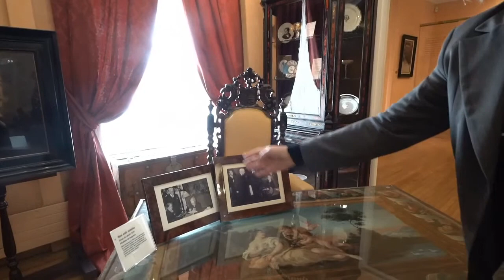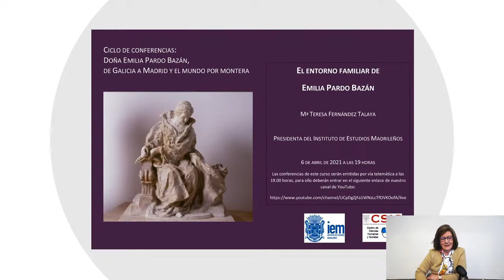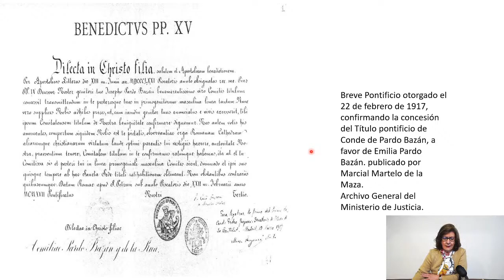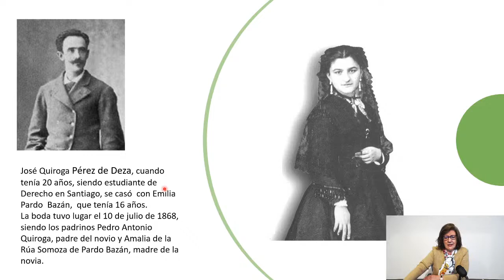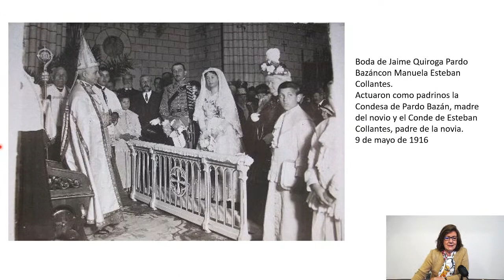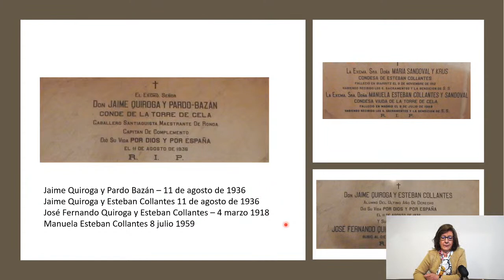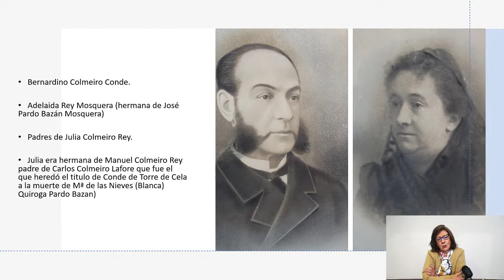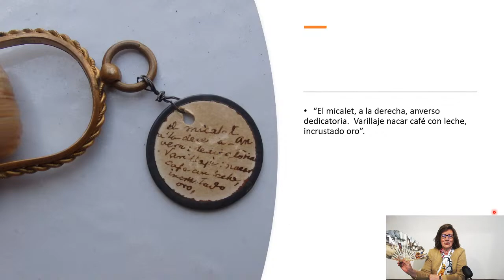El entorno familiar de Emilia Pardo Bazán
Ciclo de conferencias sobre Emilia Pardo Bazán
Ponente: Mª Teresa Fernández Talaya. Presidenta del Instituto de Estudios Madrileños.